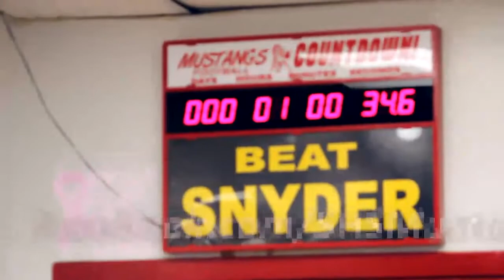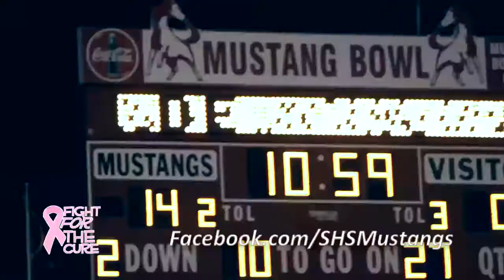10-12-2012 Sweetwater Mustangs vs Snyder Tigers Friday Night Fight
Friday Night Fight for a Cure
Sweetwater Mustangs vs the Snyder Tigers in the Mustang Bowl

Intro Allison WInslett

Music Three Days Grace - Chalk Outline
Trapt - Bring It